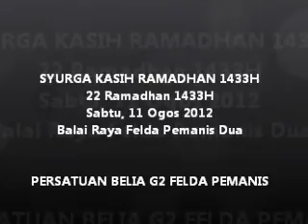Belia G2 : Syurga Kasih Ramadhan - Video 2 / 2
Program Syurga Kasih Ramadhan 1433H - Video 2 / 2
Persatuan Belia G2 Felda Pemanis pada 22 Ramadhan 1433H bersamaan 11 Ogos 2012
Tadarus, Khatam al - Quran, Penyampaian Sumbangan, Tazkirah dan Berbuka Puasa